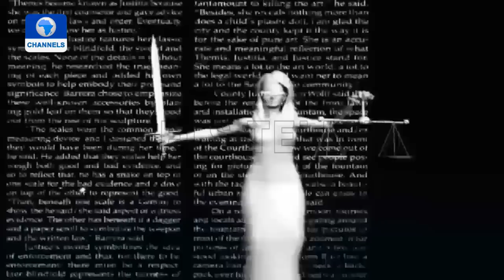Nigeria's Constitution Amendment, Attorneys General Meeting + More | Law Weekly